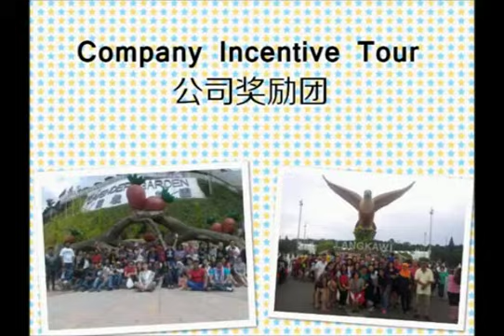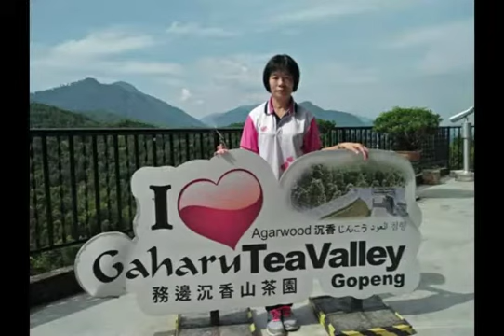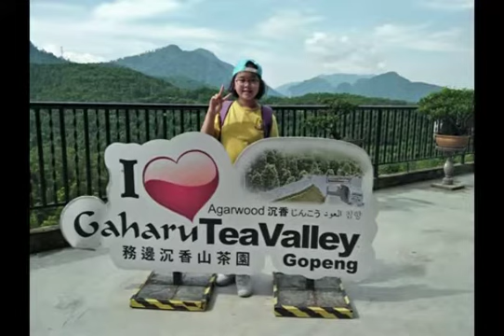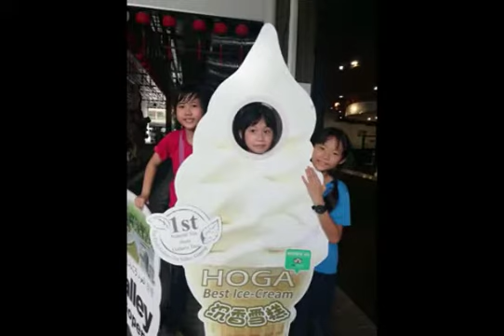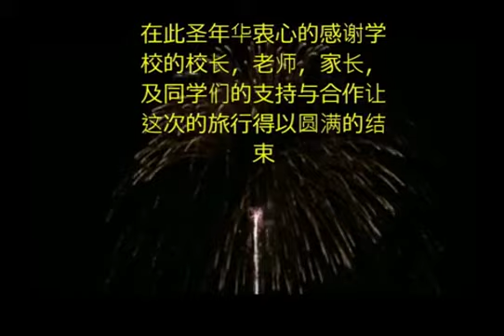SJK C Pasir Pinji 2 - Ipoh Tour on 29 Jun 2019